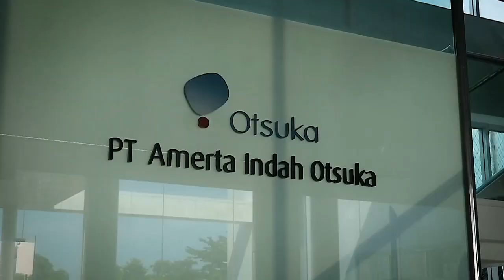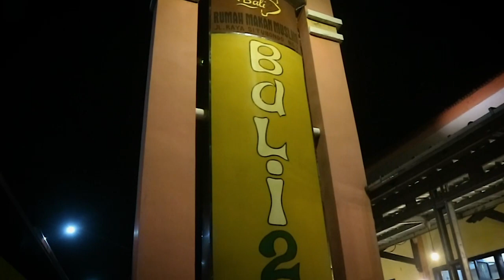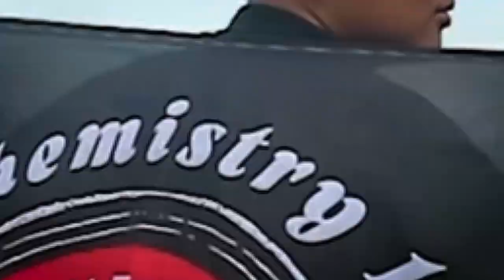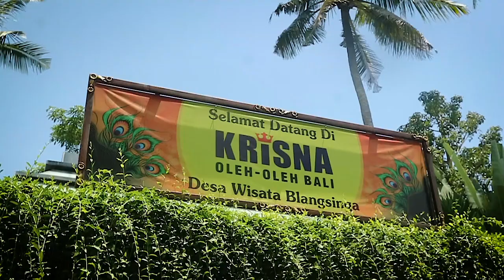CHEMICAL INDUSTRY GOES TO BALI